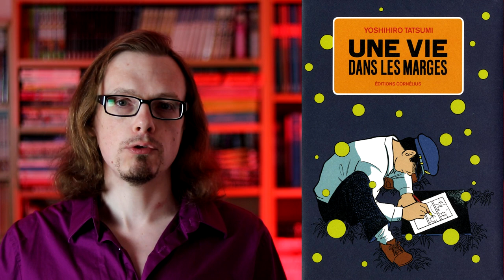LUMIÈRE SUR...#77 – "Gekiga Fanatics" - Masahiko Matsumoto